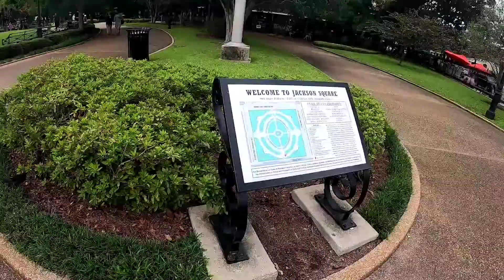The Porters in New Orleans